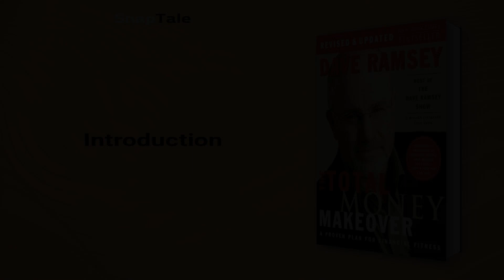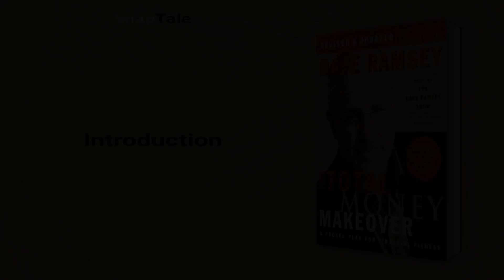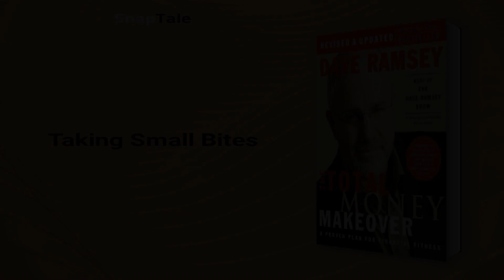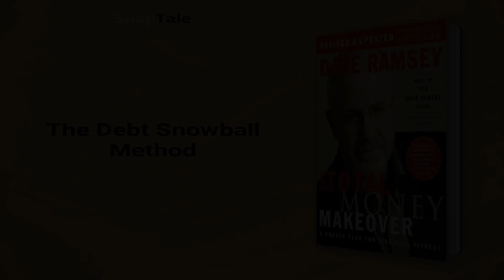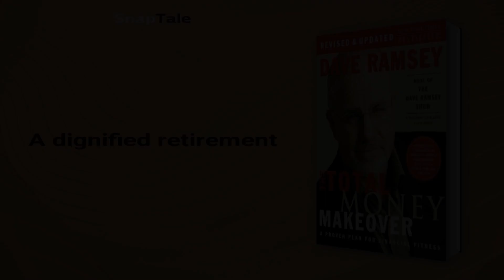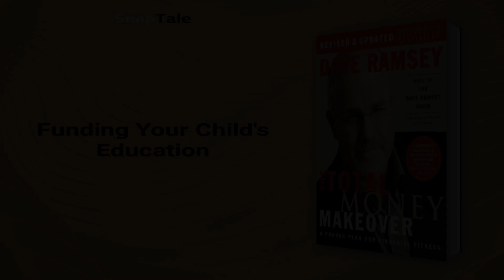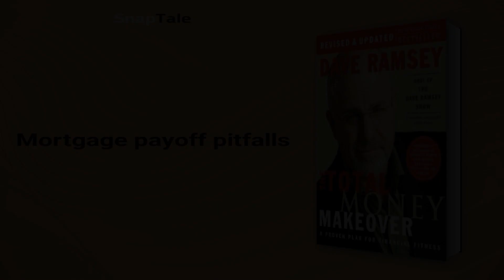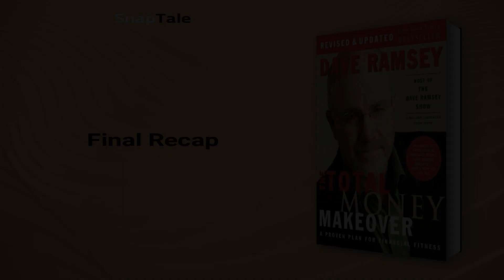The Total Money Makeover by Dave Ramsey: 7 Minute Summary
*BOOK SUMMARY*

TITLE - The Total Money Makeover: A Proven Plan for Financial Fitness

AUTHOR - Dave Ramsey

DESCRIPTION:
📖 Get your finances in shape with "The Total Money Makeover: Classic Edition" by America's favorite finance coach. Say goodbye to get-rich-quick schemes and fad diets, and hello to a straightforward game plan for paying off debt, debunking money myths, and securing your financial future.

TIMESTAMPS:
⌚ 00:00 Introduction
⌚ 01:01 Financial Security: An Illusion?
⌚ 01:44 The Truth About Debt
⌚ 02:27 Taking Small Bites
⌚ 02:55 The Debt Snowball Method
⌚ 03:53 A dignified retirement
⌚ 04:47 Funding Your Child's Education
⌚ 05:20 Mortgage payoff pitfalls
⌚ 06:02 Journey to Financial Fitness
⌚ 06:40 Final Recap